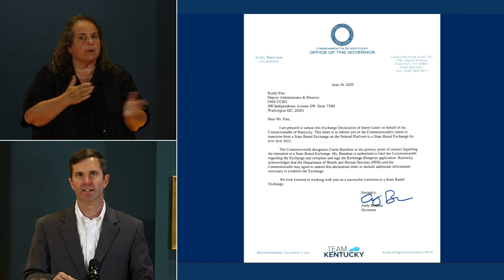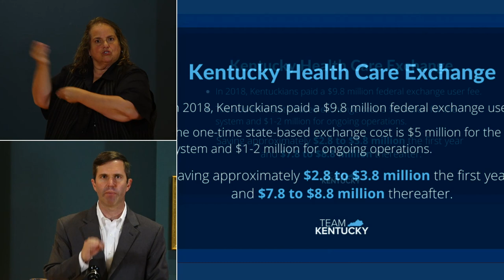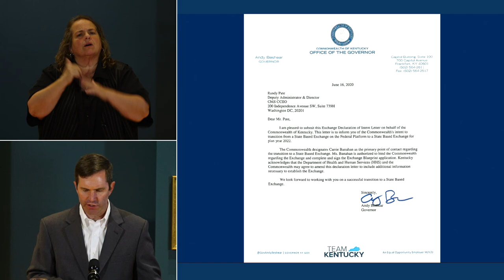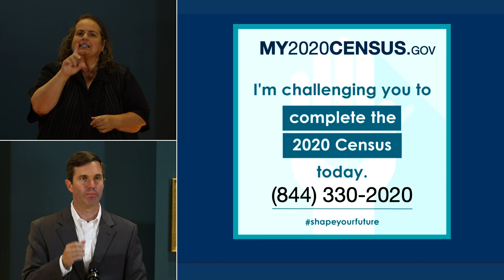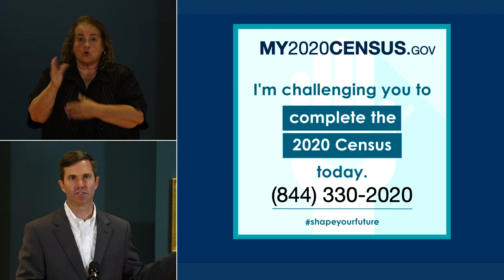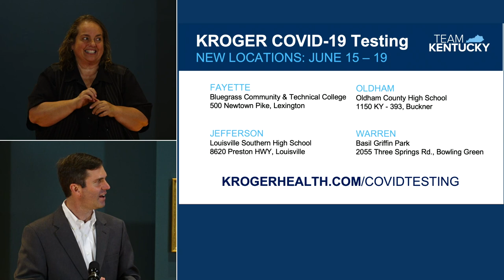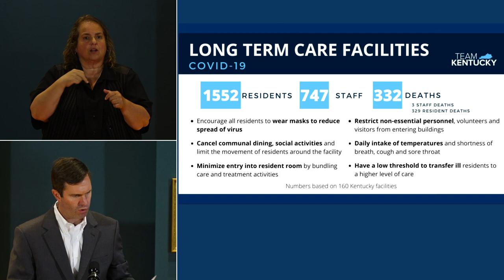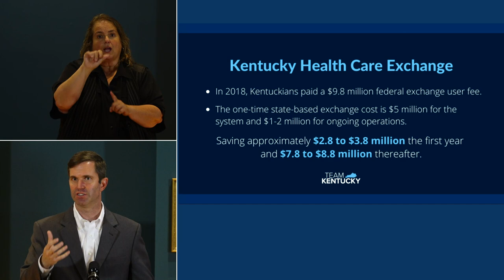Gov. Andy Beshear - Daily Media Briefing 06.17.2020